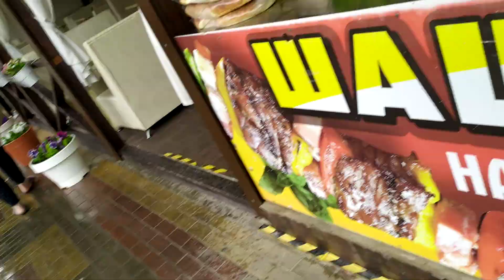Дождик в Дивноморском